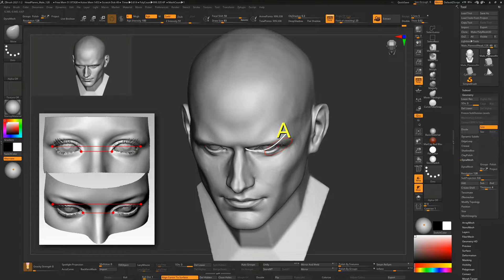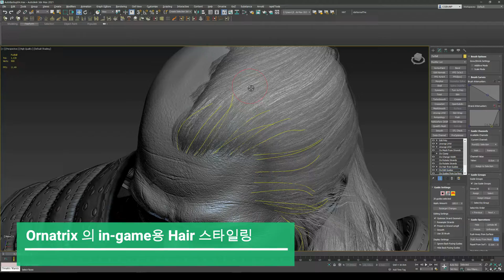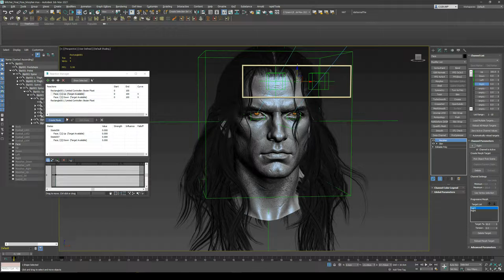[씨지범프] Witcher 캐릭터 제작 강의 소개 (with 강부자)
🔥 강부자 선생님's Witcher 3D 캐릭터 종합 강의 🔥

어느 정도 캐릭터 모델링 제작 방법을 알고 계시지만, 더 높은 퀄리티 표현 방법이 어려우신 분들을 위해 제가 알고 있는 모든 지식을 담은 강의 입니다.

높은 퀄리티의 캐릭터는 어떻게 만들어야 하는지...
'기술적인 부분'과 'Art 적인 표현 방법' 모두 담았습니다.

● 강의에서 상세하게 다루는 부분

✅ 얼굴 제작할 때 놓치는 중요한 부분

✅ Zwrap, XYZtextures 를 이용한 리얼한 얼굴 제작 과정 (어색함 없애기)

✅ 높은 퀄리티 방어구 제작 시 중요한 부분 (오랜 저의 경험에 따른 노하우)

✅ Ornatrix 로 눈썹, 속눈썹, 수염, 헤어 제작 과정

✅ Substance Painter로 재질 표현하는 공식 (모든 재질 표현 가능)

✅ 렌더샷을 위한 3dsmax 바이패드 세팅, 안구 세팅(안구의 움직임에 따라 자연스럽게 움직이는 눈꺼풀 Morph 적용 법)

⚡ 강의 상세 정보

* 이 강의는 한국어, 영어, 중국어(간체), 일본어 4개의 자막을 지원합니다.